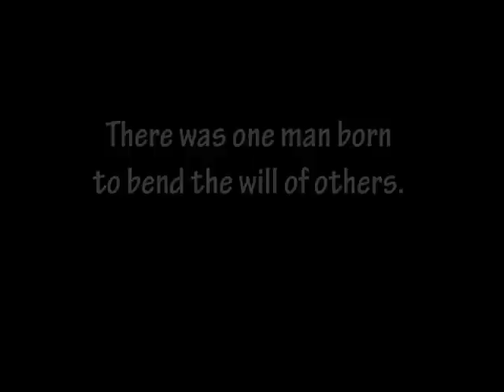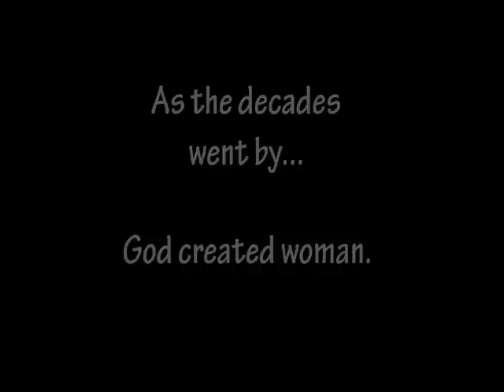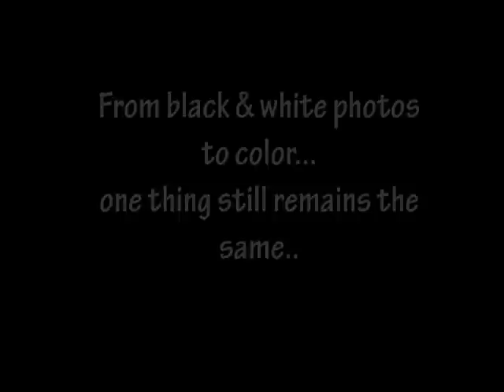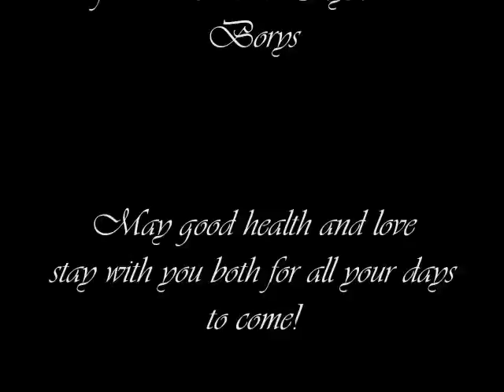Borys Wedding 2007 Picture Slideshow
This was made for my dads wedding with his new wife Kasia in December 2007. It has pictures of my dad, Ryszard, and Kasia.